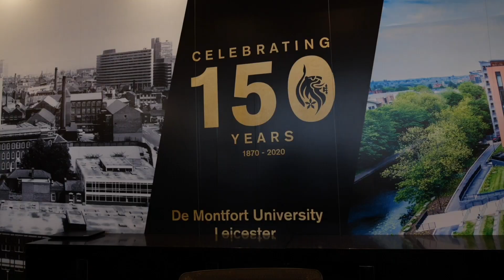Artificial Intelligence MSc - DMU Dubai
Artificial Intelligence MSc provides you with knowledge of the various models of computational intelligence, an insight into their theoretical basis, and the skills to apply the associated techniques to a wide variety of industry problems.